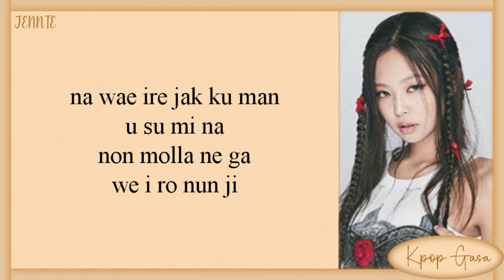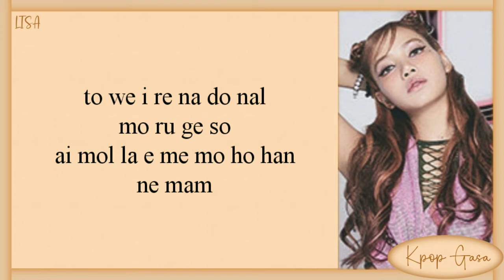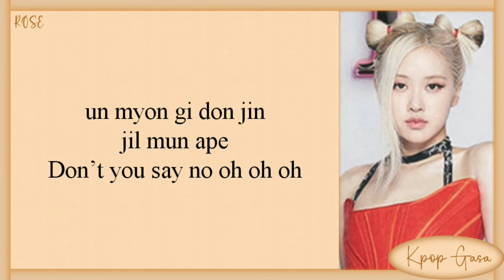BLACKPINK Yeah Yeah Yeah Easy Lyrics